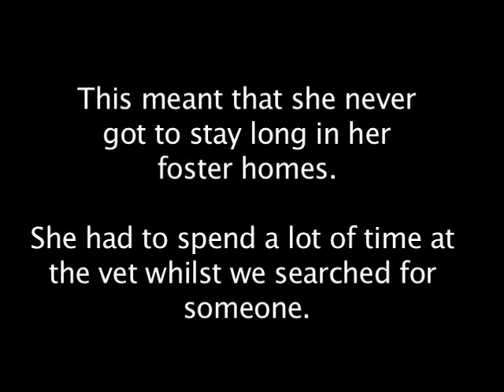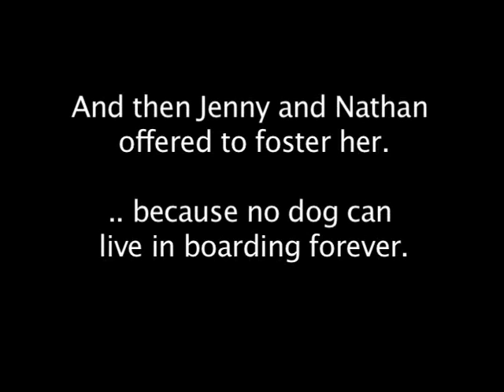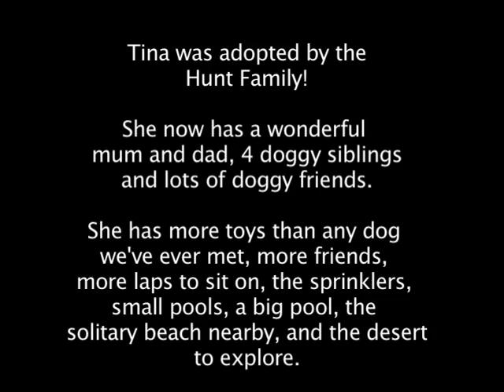Tina is Adopted and finds the best Home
Tina was adopted after 2 years of waiting..